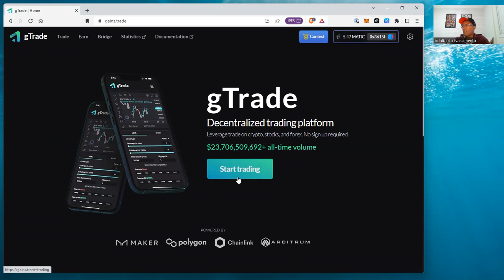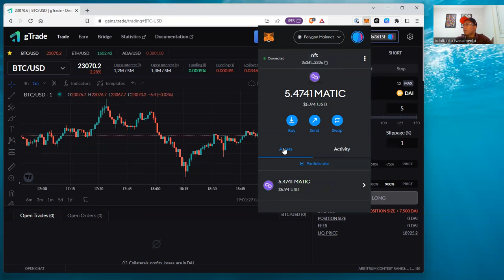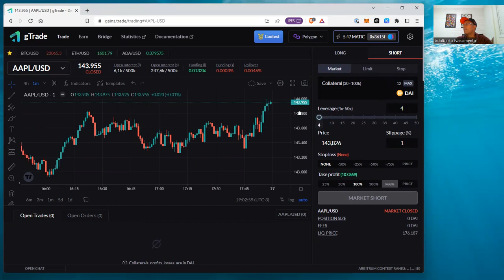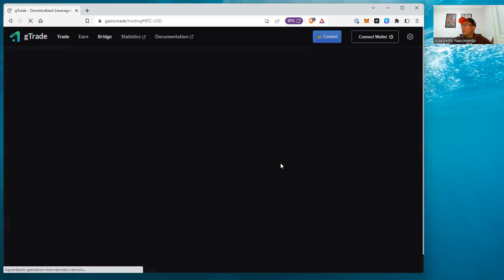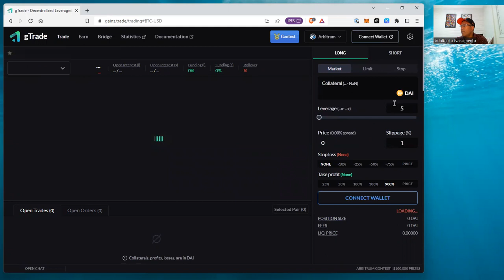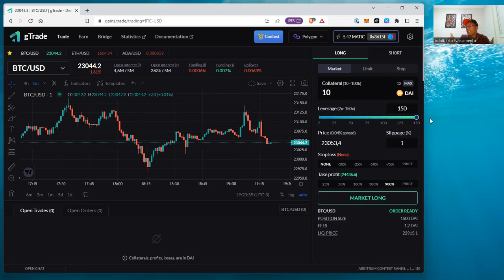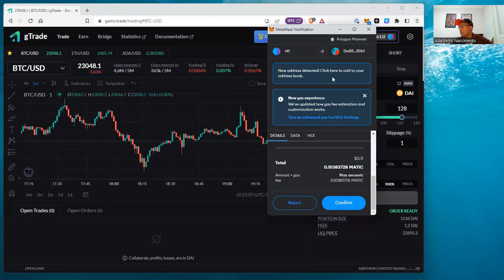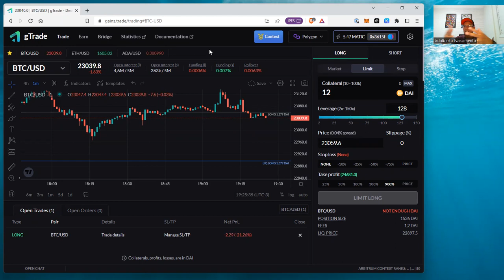DeFi. GNS Trade abrindo operação na Plataforma. #101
Torne se membro "DeFi Ferramentas" e tenha acesso ao curso completo e outras informações.
Ou adequira o curso completo na plataforma Hotmart.

Curso DeFi do Básico à Ferramentas [Completo na Hotmart]

Não deixe suas criptos em exchanges. Transfira para sua wallet.
Se optar por deixar em Exchange saiba o que está fazendo
"Not your keys. Not your coin." ~ Não é sua chave. Não é sua moeda.